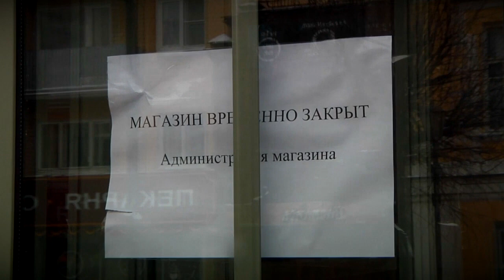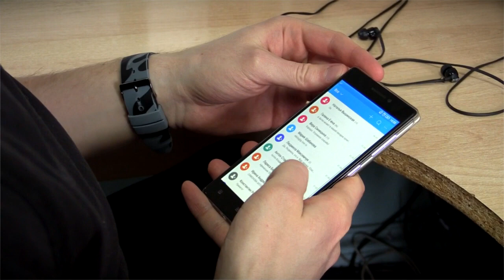Люди пытаются раскрасить свою самоизоляцию